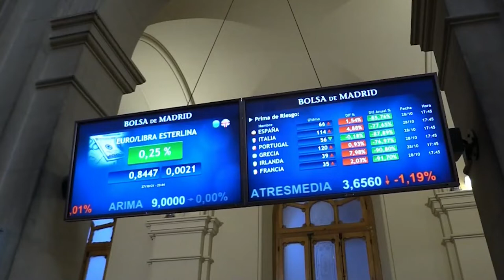📈🟢 El Ibex 35 extiende su fuerte rebote con buenas sensaciones de los grandes valores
El Ibex 35 ha extendido su fuerte rebote (+1,98%; 8.846,40 puntos) después de cerrar la pasada sesión con ganancias destacadas del 1,36%. Esto después de que ayer Wall Street terminara con subidas cercanas al 1% y de que en Asia hayan dominado claramente los números verdes, con avances del 2% para el Hang Seng y del 1% para el Nikkei. Además, Wall Street vuelve a registrar ganancias destacadas y sigue recuperándose de la corrección sufrida en enero.